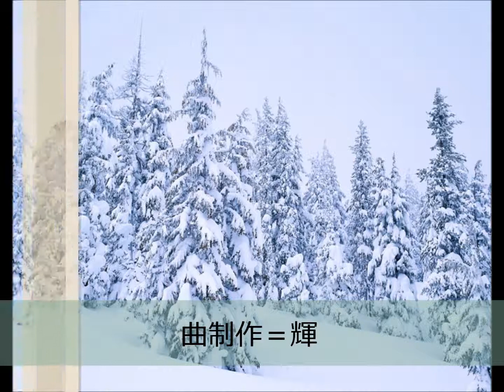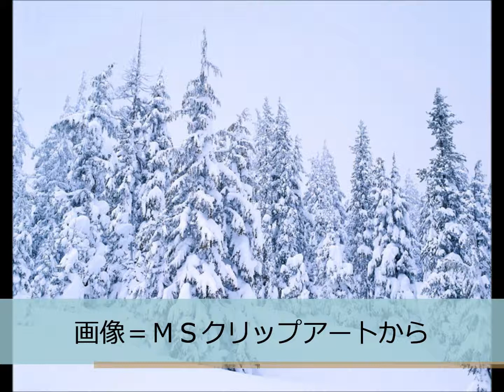雪に抱かれて